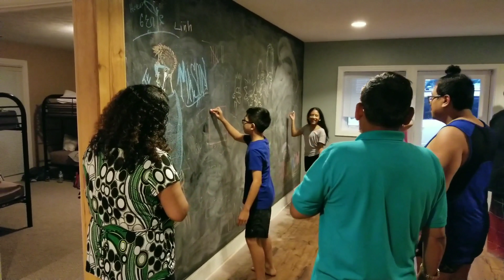Celebrating Mom Birthday with family at the Lake house Sunday 5/27/18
Kuongky